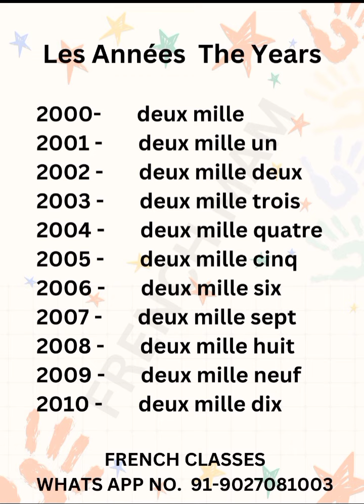How to pronounce Years in French , (Part-1) Learn Years in French, Les Anées en Français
HowtowriteYearintheFrench(Part-2)
howtowrite2001,2002,2003,2004,2005,2006,2007,2008,2009,2010